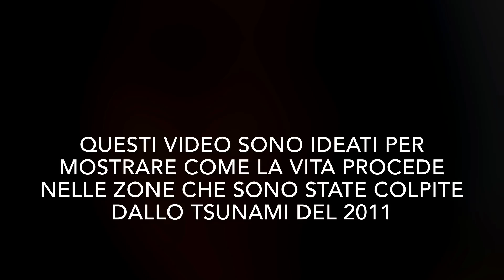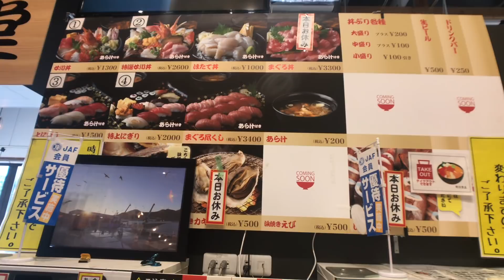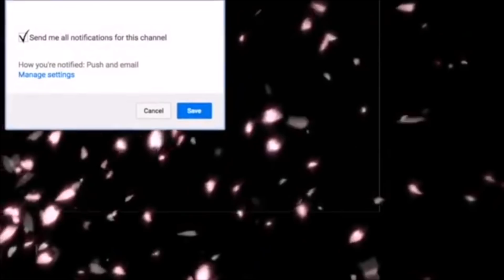ONAGAWA SASHIMI SPETTACOLARE (MIYAGI)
CERCA SU INSTAGRAM CALABRESE IN ORIENTE